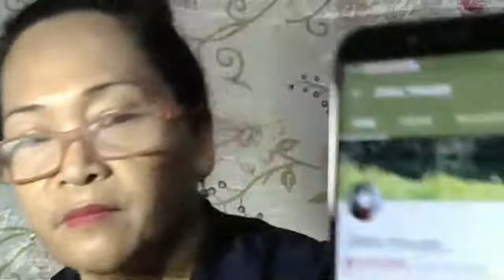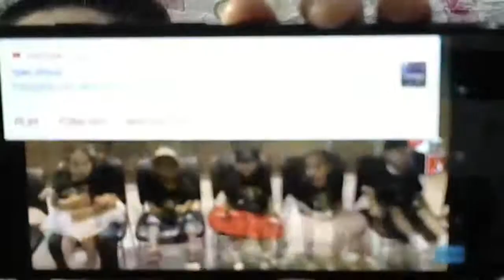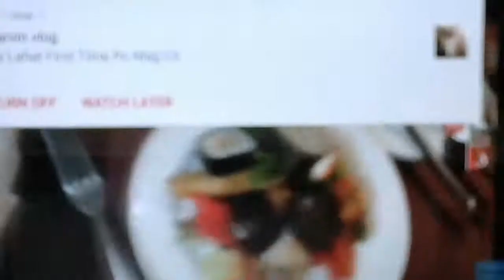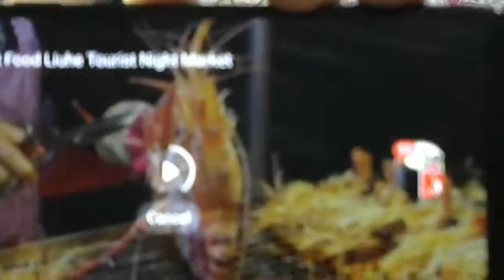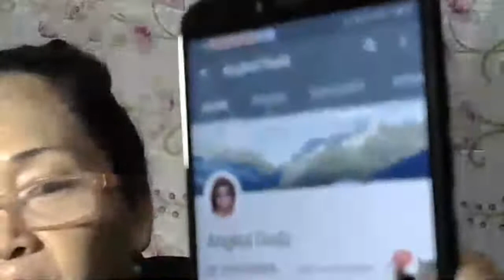Tips to avoid spam! and let's shoutout each other.